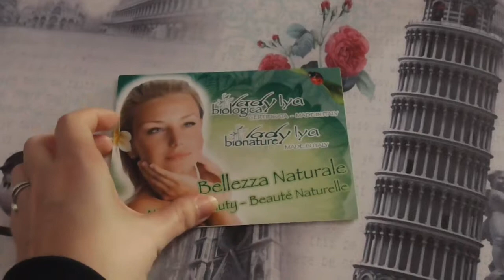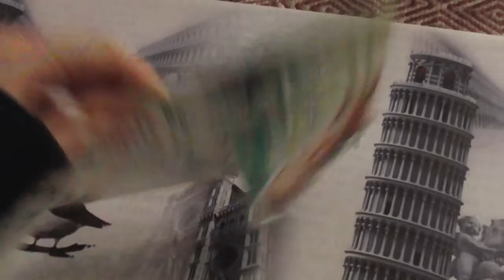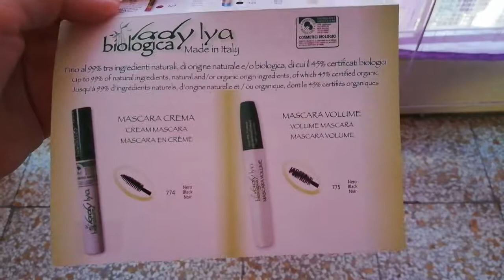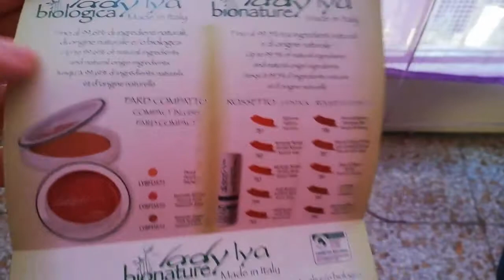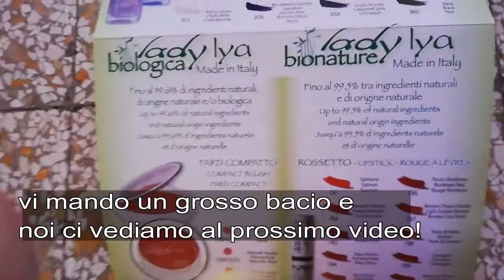scoperta del periodo:lady lya biologica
ciao a tutti...oggi nuovo video...un video diverso dal solito...ho scoperto da poco questa linea...lady lya...purtroppo non sono riuscita ad acquistare nulla...spero di poterlo fare presto...fatemi sapere se la conoscevate e se l'avete provata...lasciate un like e un commentino...iscrivetevi al canale...vi mando un grosso bacio...e noi ci vediamo al prossimo video...ciao ciao